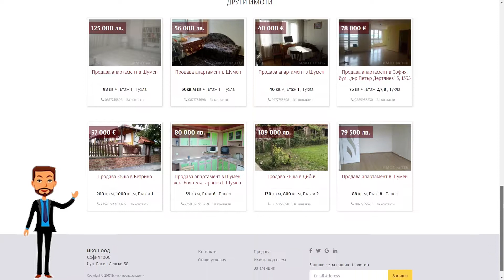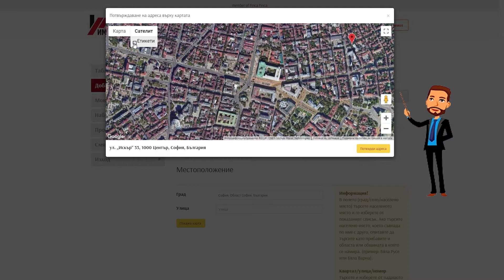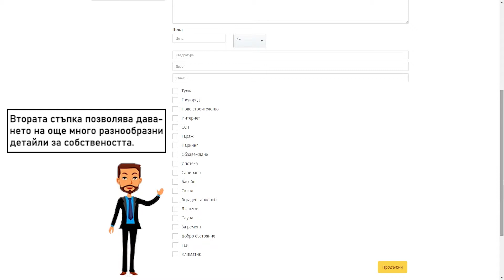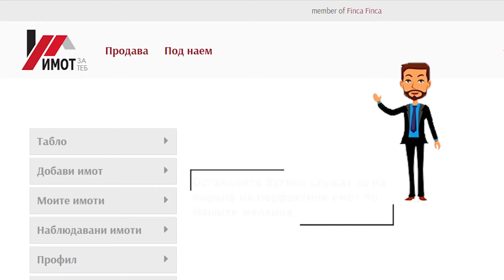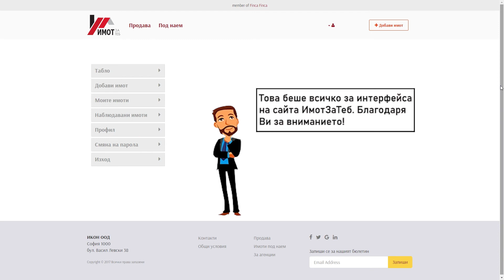User Manual FincaFinca BG language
fincafinca.com is an online real estate platform with access from anywhere in the world. The platform is suitable for real estate agencies as well as for any interested party who has in its activity buying, selling or advertising property. fincafinca.com is a real estate web site for individuals to access all of their property information: manage, add, delete, and update all related data. The platform will increase the sales and purchases of any company that advertises, buys, sells, leases or develops real estate in any form, including residential, commercial and industrial properties.

Advantages of the platform:
- Easy and fast posting of ads thanks to an intuitive panel
- Each customer has its own last generation website;
- Full control of agents and higher efficiency of the activity;
- Offers directly from the system
- The possibility of making various inquiries;
- Any innovative idea can be added to the system.

Customers on the platform receive:
- Publish unlimited photo ads;
- Own website or subdomain in the platform
- Automated bidding;
- Own logo on the photos;
- Own logo for clips
- Add agents;
- Own domain;